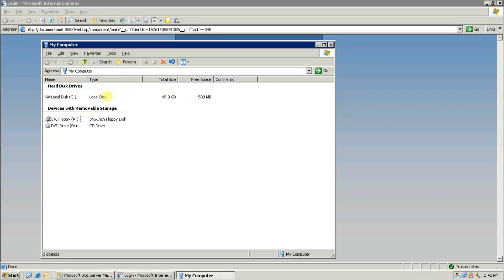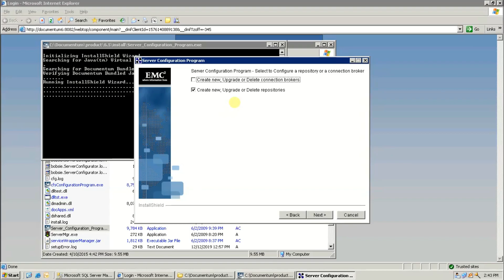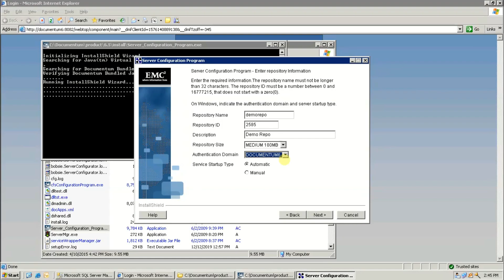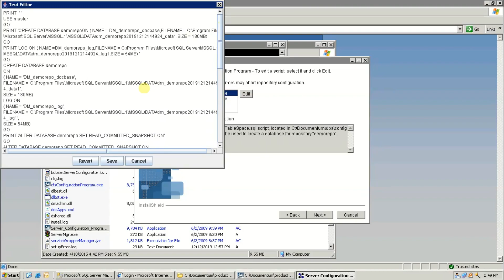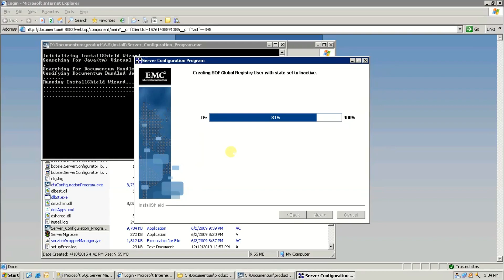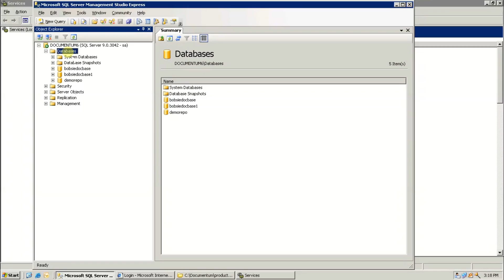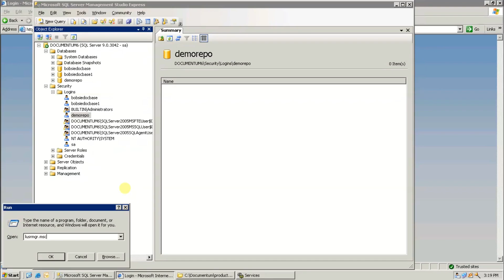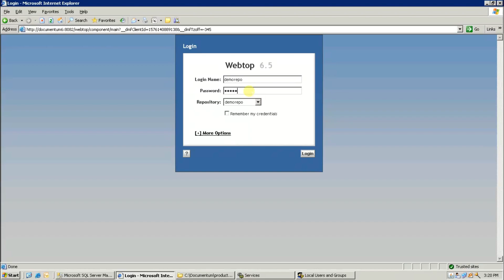How to Create Multiple Repositories in Documentum?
This video is a step by step guide to creating multiple repositories in Documentum. OR it is a way to accommodate multiple copies of the Documentum repository in a single database. And it also fixes the issue that says "we're sorry, authentication failed".
Create multiple repositories in documentum